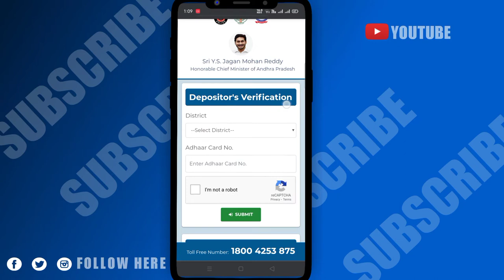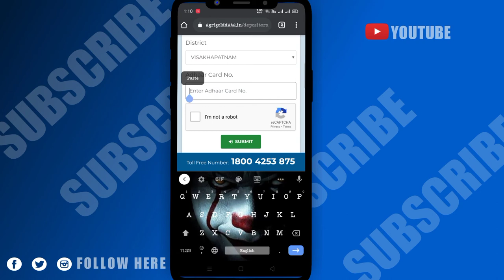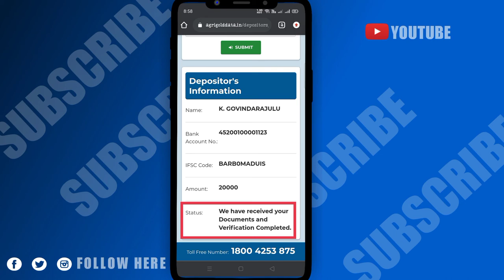మీ అగ్రిగోల్డ్ స్టేటస్ చెక్ చేసుకోండి ⚠️ || Check your Agrigold payment status Now || In Telugu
అగ్రిగోల్డ్ ఖాతాదారులకు ప్రభుత్వం 20000 వేల రూపాయలు లోపు ఉన్న వారికి త్వరలో వారి యొక్క అకౌంట్ లలో డబ్బులు జమచేయడం జరుగుతుంది. మీ వివరాలు ఉన్నవి లేనిది తెలుసుకోవడానికి క్రింది లింక్ ని క్లిక్ చేసి మీ జిల్లా, ఆదార్ నెం ఇచ్చి స్టేటస్ తెలుసుకోవచ్చు.

Andhra Pradesh government recently released the YSR Agrigold Victims Scheme payment Status to the Agrigold victims. This scheme is for them to deposit less than rupees 20000. Those who want to enroll their name, have to visit the local village or Ward Secretariats.
Under this scheme, the Andhra Pradesh cabinet approves to clear the payments of rupees 500 crores. In this scheme, there is a total of 4 lakh Agrigold victims who can deposit less than 20000 will get the benefit of this scheme.

According to transport and information and public relation Minister, Mr. Perni Venkatramaiah government already distributed compensation of rupees 238,00,70,000 for 340000 Agrigold victims, who have deposit less than 10000 rupees.